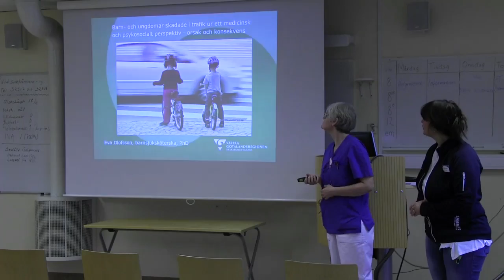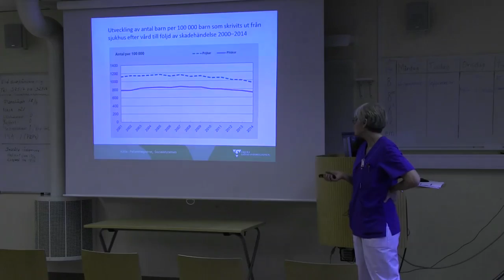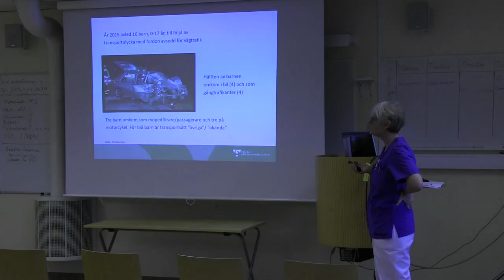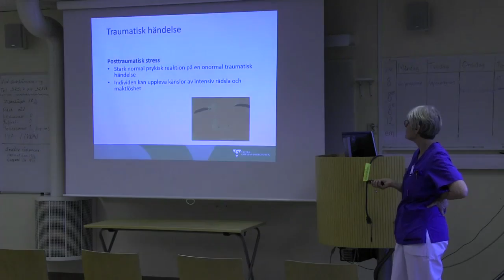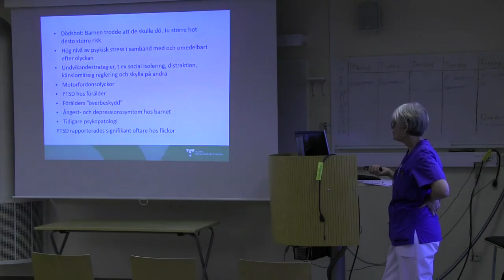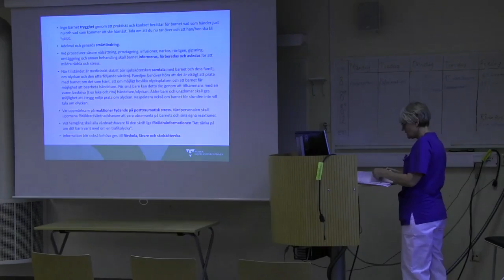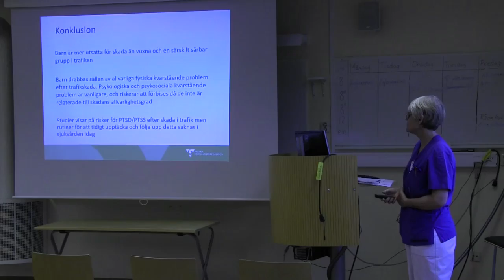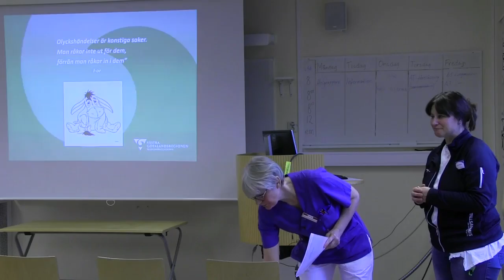Utveckling 2016 - Barn och ungdomar skadade i trafiken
Medicinmott konferensrum